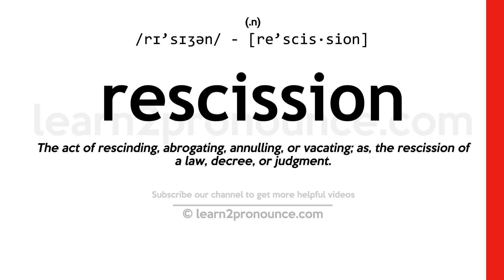Pronunciation of Rescission | Definition of Rescission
Rescission pronunciation | How to pronounce Rescission in English?
/rɪ`sɪʒən/
Meaning of Rescission | What is Rescission?
(1) (n.) The act of rescinding, abrogating, annulling, or vacating; as, the rescission of a law, decree, or judgment.
What is Rescission | Rescission meaning and definition?